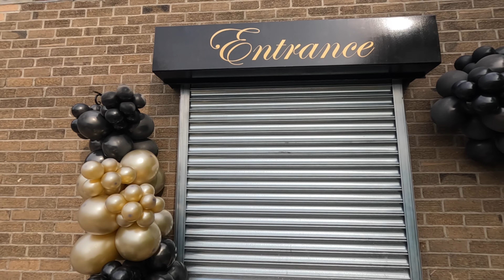Penny Black Antiques Centre First Day